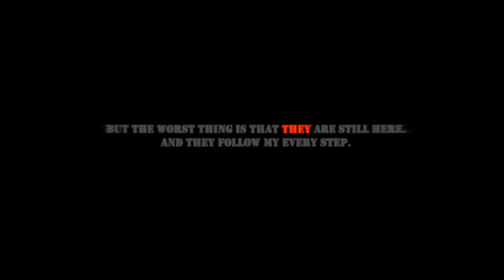top chrono 104 SWAN Chernobyl Unexplored